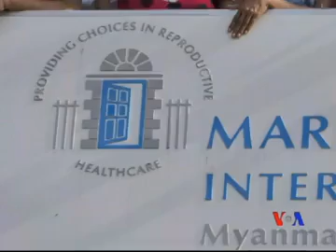Sat mtv 011114